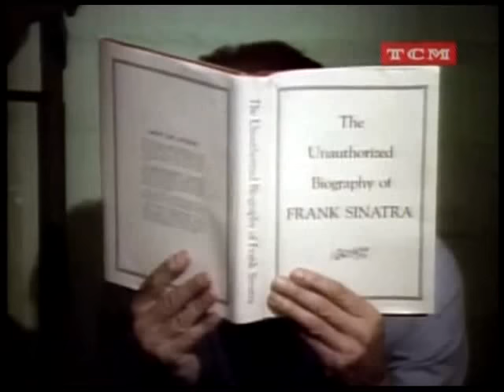Sledge Hammer Hammer En Prision S02E08 Latino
Ver  online la serie brigada A con audio latino
Hace dinero con una de las mejores paginas de hacer captcha.
Ver online la serie Macgiver de los 80 con audio latino
ver online la pelicula completa de mi pobre angelito 1 en audio latino

ver online la pelicula completa de mi pobre angelito 2 en audio latino